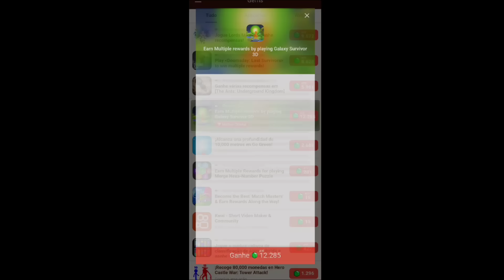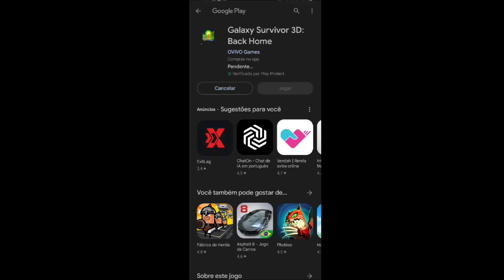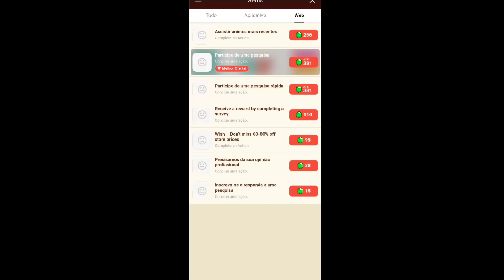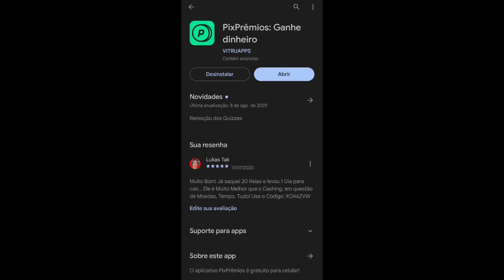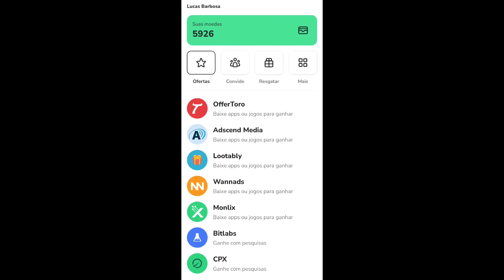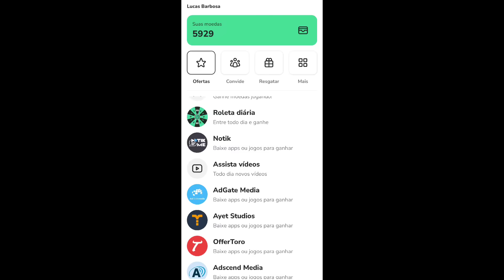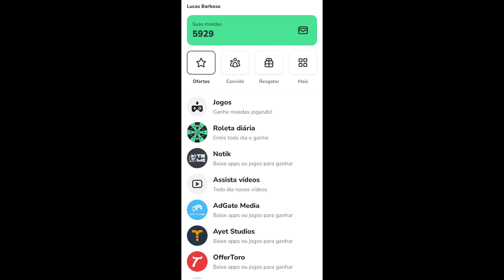MELHOR DICA!! COMO GANHAR TODOS OS EMOTES ESPECIAIS DE GRAÇA NO STUMBLE GUYS ATUALIZADO!!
Como pegar emote especial grátis no Stumble guys,  como desbloquear emote especial soco, Rasteira, bola, banana, coração